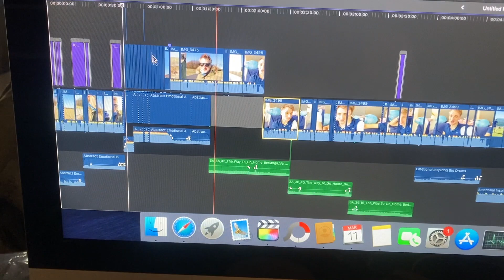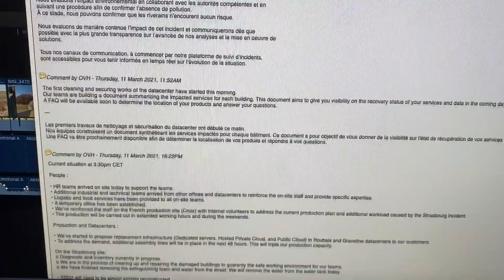Pożar serwera zamiast urodzin Prawie.PRO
1. Spłonęła serwerownia OVH we Francji.
2. Wśród zniszczonych maszyn jest i ta należąca do Prawie.PRO.
3. Mój sklep nie będzie działać minimum do poniedziałku.
4. Mimo to działam dalej, nie załamuję się, choć to przykre.
5. To nie koniec świata.
Chcesz mnie wesprzeć? 🛍 Kup cokolwiek na Prawie.PRO